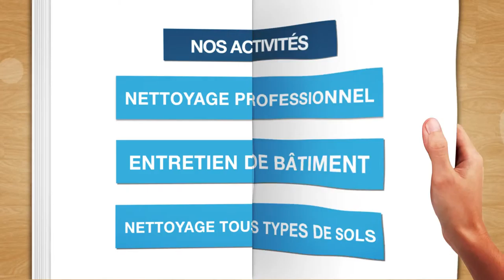Entreprise de nettoyage, entretien d'immeuble dans le Val d'Oise : MAGNOU NETTOYAGE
Entreprise de nettoyage, nettoyage domestique et entretien d'immeuble dans le Val d'Oise et l'Ouest de l'ile de France. Entretien d'espaces verts